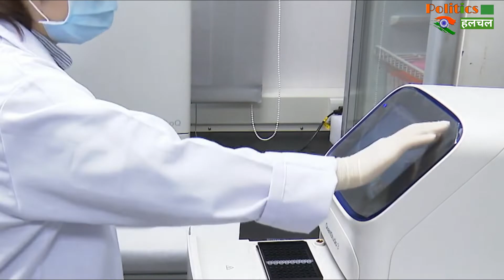Covid19 Vaccine : सबसे पहले इन लोगों को लगेगा Corona Vaccine, शोधकर्ता ने बताया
People Suffering From Mental Health Should Get Corona Vaccine First Researcher | Covid19 Vaccine Latest News & Update

EDITOR ►nishant